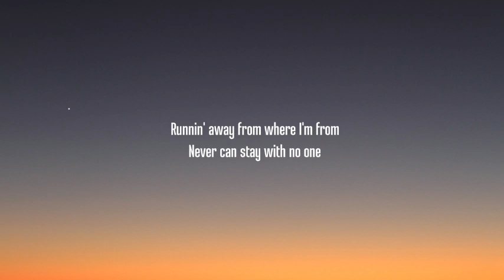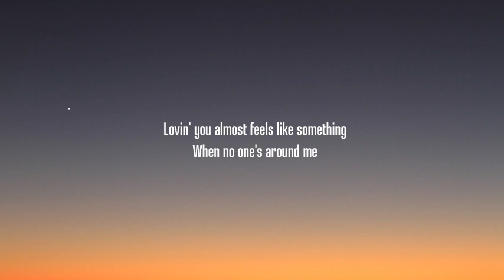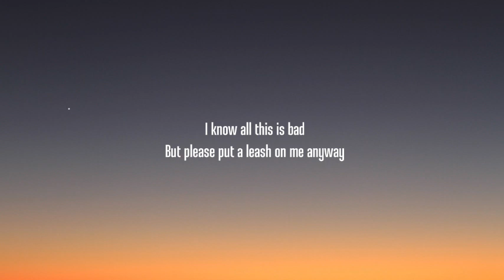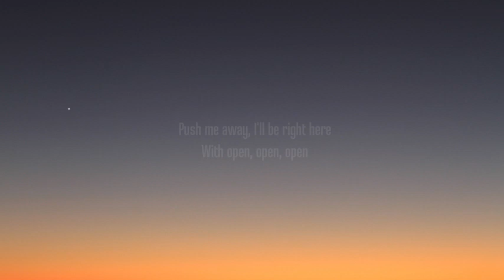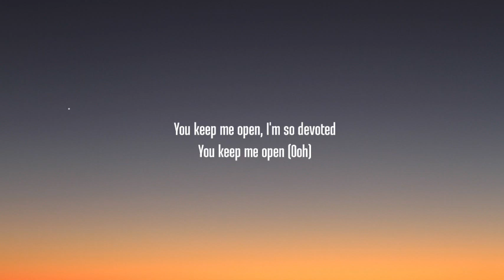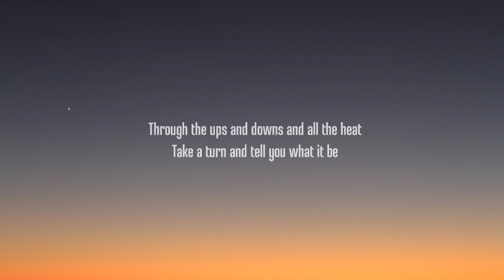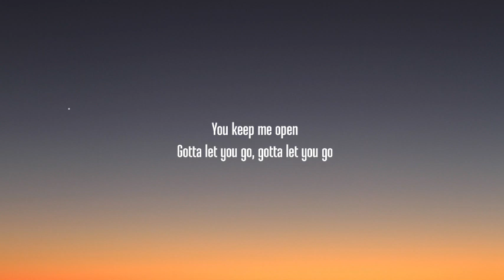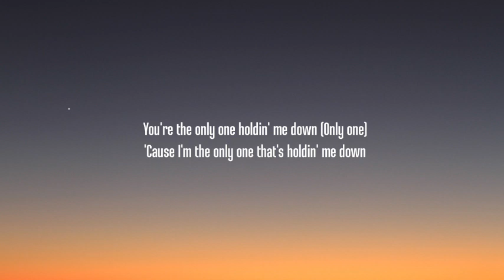SZA - Open Arms (Lyrics) Ft. Travis Scott | gotta let you go I gotta let you go I must